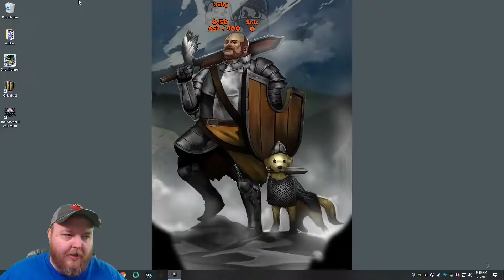The Witcher 3: The Wild Hunt - Blood and Bones Playthrough Part 22 - Terahdra Twitch